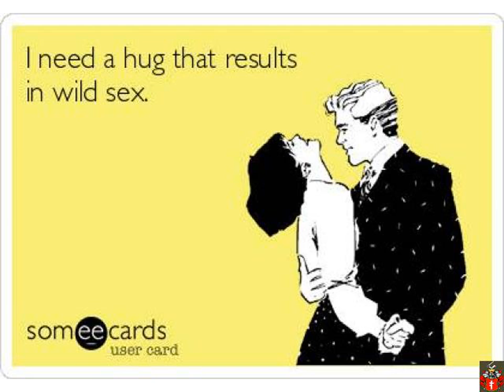Top 20 Popular Photo a b c funny